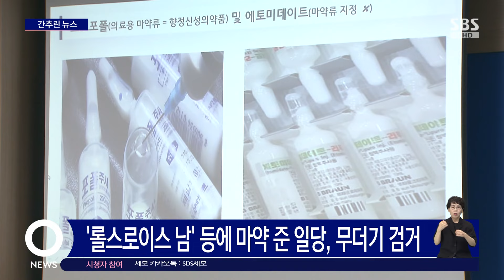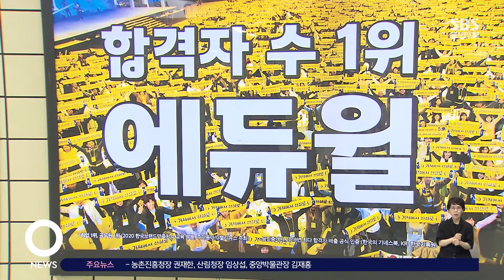'롤스로이스 남' 등에 마약 준 일당, 무더기 검거 / SBS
이른바 롤스로이스 남과 람보르기니 남으로 불리는 사람들에게 의료용 마약류 등을 불법 투약한 의사와 병원 관계자들이 무더기로 경찰에 적발됐습니다.

경찰은 의료용 마약류나 전신마취제 에토미데이트를 불법 투약 영업해 온 의사 2명을 구속해 검찰에 넘겼습니다.

또, 병원 관계자 14명과 투약자 26명 등 모두 40명을 마약류 관리에 관한 법률 위반 등 혐의로 검찰에 송치했습니다.

국가정보원은 미국 일부 주와 캐나다 태국 등에서 식당이나 편의점을 통해 대마 쿠키와 음료수 등이 판매되고 있다며 주의를 당부했습니다.

특히 태국에서는 대마 성분이 담긴 무알콜 소주를 팔고 있어 각별한 유의해야 한다고 말했습니다.

또, 캐나다에서는 한국에서 마약류로 분류하는 환각 버섯이 시중에 판매되고 있다면서 해외여행을 할 때 마약성분의 식음료 섭취에 주의해야 한다고 설명했습니다.

허위 광고로 소비자를 현혹한 온라인 강의 사업자 에듀윌이 공정거래위원회 시정명령과 과태료 500만 원을 부과받았습니다.

에듀윌은 지난 2022년 온라인 강의 상품을 팔면서 10명 중 9명이 석 달 안에 단기합격했다고 광고했지만, 실제로는 수강생 가운데 10명 만이 응답한 자체 합격생 설문 조사 결과에 기반한 광고였다고 공정위는 밝혔습니다.

또, 할인행사를 진행하면서 특정 기간만 할인권을 제공하는 것처럼 광고했지만, 그 뒤에도 반복적으로 같은 내용의 할인행사를 진행한 것으로 드러났습니다.